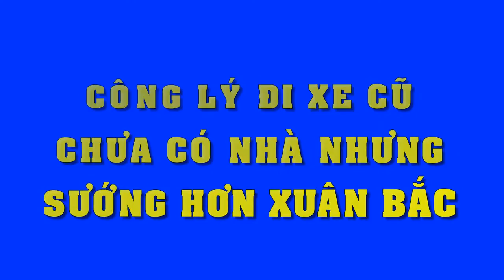Công Lý đi xe cũ chưa có nhà nhưng sướng hơn Xuân Bắc - Tin Tức Sao Việt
Công Lý đi xe cũ chưa có nhà nhưng sướng hơn Xuân Bắc
Bắc Đẩu của Táo Quân cho biết, anh cần tiền, đi xe xấu nhưng có thể hủy việc vì chén rượu với anh em.